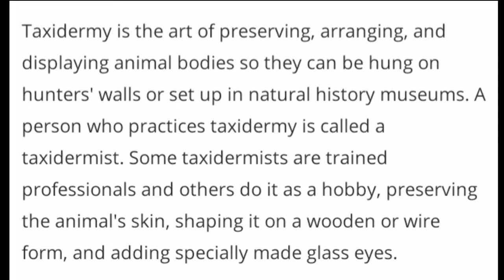Taxidermy | We Bought This House But The Previous Owner Gave to Us | jemliz vlogs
We bought this house, but the previous owner
of this house had a collection of TAXIDERMY
he gave to us, Thank you, to the previous owner of this house. Unfortunately, we are not a collector of taxidermy; therefore, we are inclined to sell it. Sorry 🙏❤😥

God Bless 😍

taxidermy gainesville fl
taxidermy definition
taxidermy for sale
taxidermy orlando
taxidermy meaning
taxidermy animals
taxidermy alligator
taxidermy alligator head
taxidermy animals for sale
taxidermy ark
taxidermy armadillo
taxidermy art
taxidermy auction
a taxidermy shop
a taxidermy deer
a taxidermy bear
a taxidermy bat
a taxidermy chicken lamp
taxidermy bear
taxidermy butterfly
taxidermy bat
taxidermy birds
taxidermy bugs
taxidermy bear rug
taxidermy base ark
taxidermy b&c
taxidermy cat
taxidermy cost
taxidermy classes near me
taxidermy cat meme
taxidermy crow
taxidermy cat drone
taxidermy chicken
taxidermy coyote
taxidermy dog
taxidermy deer head
taxidermy deer
taxidermy duck
taxidermy deer butt
taxidermy duckling
taxidermy elephant
taxidermy elk
taxidermy etsy
taxidermy eagle
taxidermy fox
taxidermy fish
taxidermy forms
taxidermy florida
taxidermy for sale near me
taxidermy fish for sale
taxidermy goat
taxidermy giraffe
taxidermy goat head
taxidermy goose
taxidermy grizzly bear price
taxidermy horse
taxidermy hummingbird
taxidermy hamster
taxidermy handbags
taxidermy insects
taxidermy in spanish
taxidermy in a sentence
taxidermy insects for sale
taxidermy iguana
taxidermy in texas
taxidermy jackalope
taxidermy jewelry
taxidermy jellyfish
taxidermy jaguar
taxidermy kit
taxidermy kitten
taxidermy knife
taxidermy king cobra
taxidermy kangaroo
taxidermy kits for deer
taxidermy knives
taxidermy lion
taxidermy lion for sale
taxidermy license
taxidermy logos
taxidermy lamp
taxidermy leopard
taxidermy lizard
taxidermy longhorn
taxidermy mounts
taxidermy museum
taxidermy meme
taxidermy mouse
taxidermy mounts for sale
taxidermy moose head
taxidermy monkey
taxidermy net
taxidermy needles
taxidermy in french
taxidermy ocala fl
taxidermy owl
taxidermy opossum
taxidermy oddities
taxidermy octopus
taxidermy peacock
taxidermy pets
taxidermy quail
taxidermy quality fox pelt
taxidermy rat
taxidermy raccoon
taxidermy raven
taxidermy rabbit
taxidermy squirrel
taxidermy shark
taxidermy turkey
taxidermy tiger
taxidermy turtle
taxidermy tarantula
taxidermy turkey head
taxidermy t shirt designs
taxidermy unicorn
taxidermy unicorn head
taxidermy usa
taxidermy utah
taxidermy wolf
taxidermy zebra
taxidermy zoo